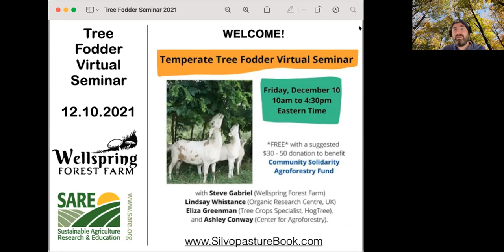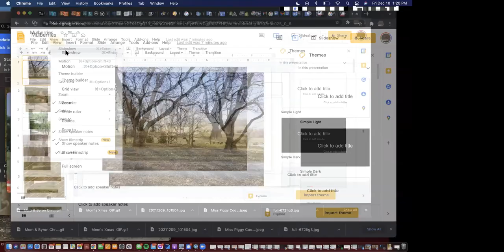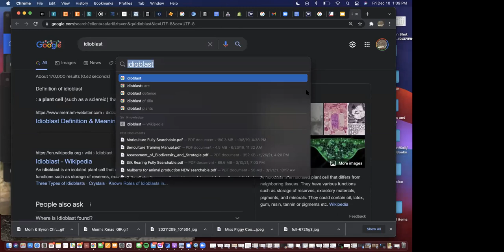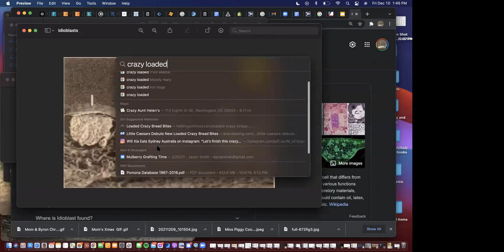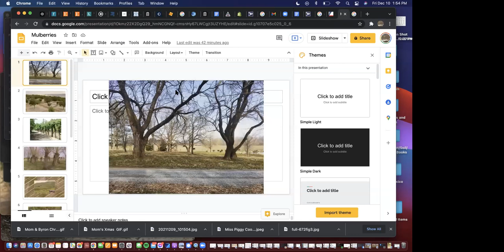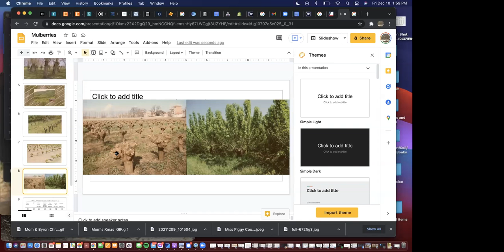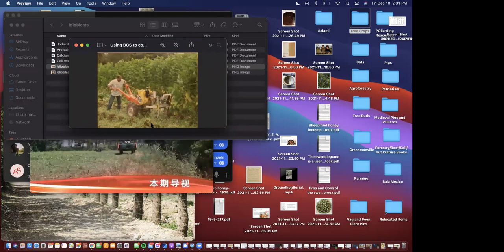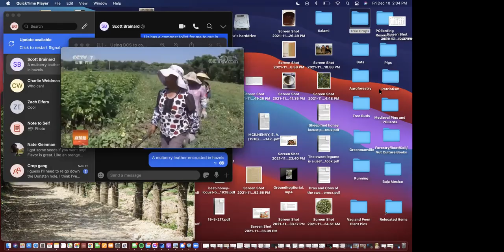Mulberries with Eliza Greenman (2021 Tree Fodder Seminar)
This conversation with Eliza Greenman from HogTree discussed the history and use of Mulberry in future Tree Fodder efforts.

This event explored the rich potential for utilizing tree fodder on temperate farm landscapes as a resilient source of food and medicine for grazing livestock. Originally broadcast on December 10, 2021.

Hosted by Steve Gabriel of Wellspring Forest Farm in New York, the day-long series of sessions featured the work of a range of researchers and practitioners including Lindsay Whistance (Organic Research Centre, UK), Eliza Greenman (Tree Crops Specialist, HogTree), and Ashley Conway (Center for Agroforestry).

Find the entire set of recordings on Steve Gabriel's YouTube channel under "Tree Fodder"